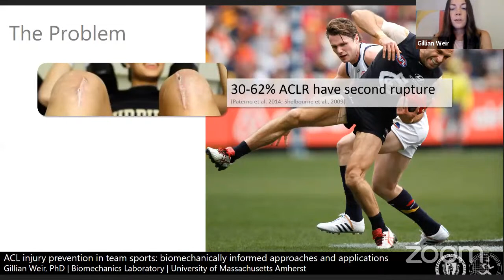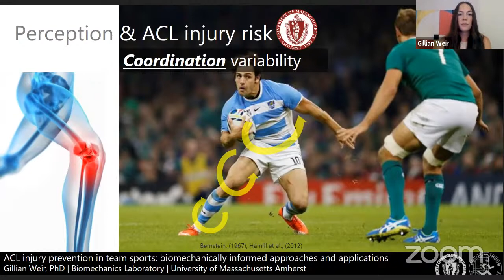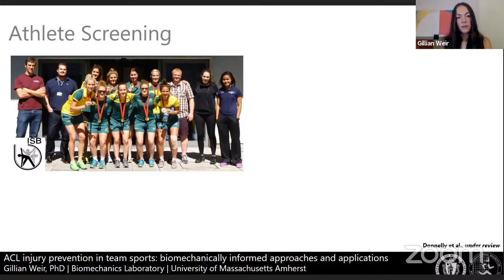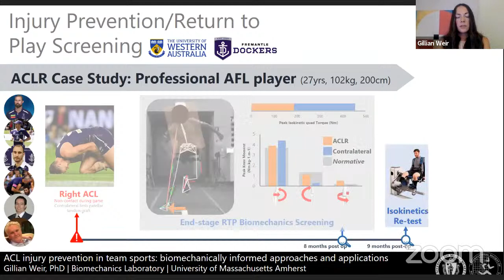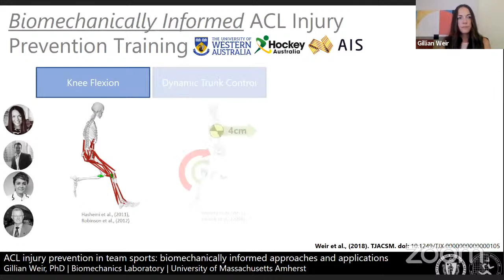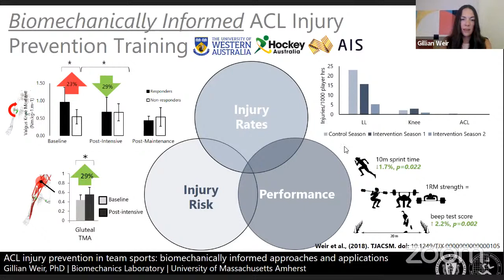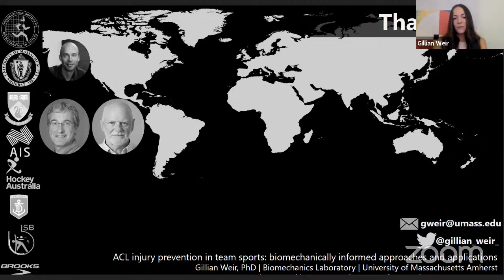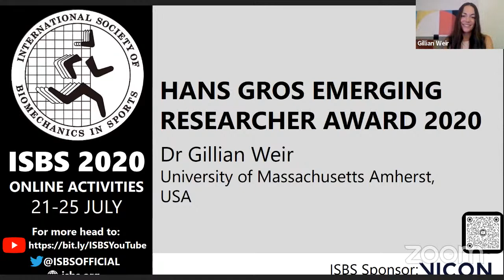ISBS 2020 Hans Gros Emerging Researcher Award Lecture (Dr Gillian Weir)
This award lecture entitled “ACL injury prevention in team sports: biomechanically informed approaches and applications” will be presented live by this year’s recipient, Dr Gillian Weir (University of Massachusetts Amherst, USA). The session will be chaired by ISBS Life Member Professor Joe Hamill.